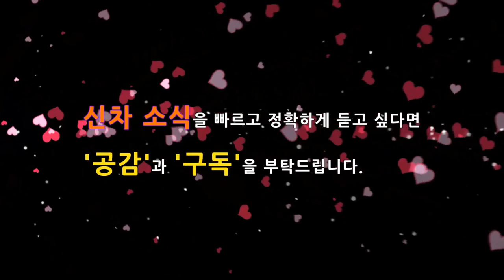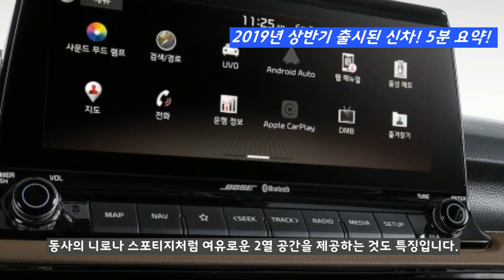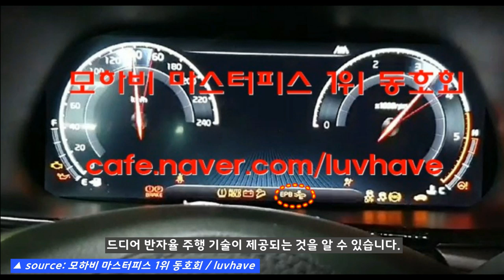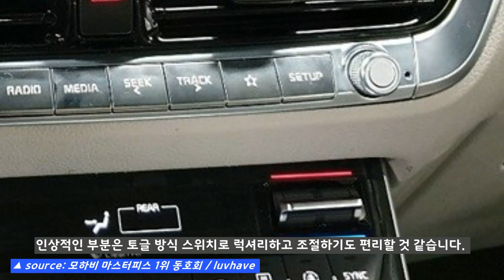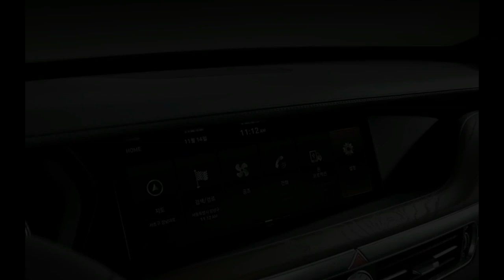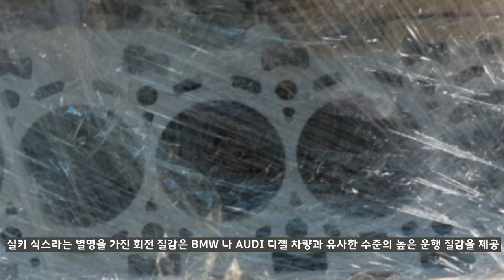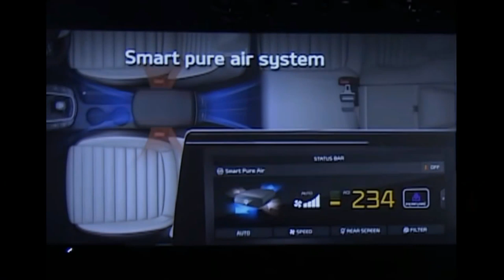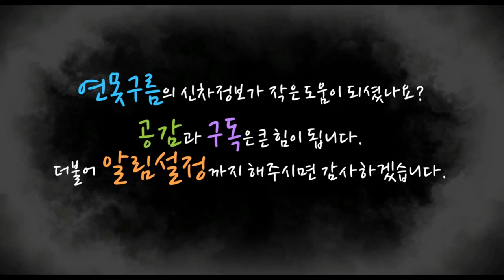2부! 2019년 하반기에 기대되는 신차 TOP5! Korea Vehicles in 2019! 그랜저IG,신형K5,GV80,모하비페이스리프트마스터피스,트래버스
2019년도 상반기에도 다양한 신차가 출시되었습니다. 하반기에는 어떤 차량들이 출시가 되고, 기대가 되는 차량은 어떤 차량이 있을까요? 제네시스 최초의 SUV인 GV80, 그랜저IG페이스리프트,기아차 신형 K5, 대형 SUV 트래버스, 모하비 페이스리프트 마스터피스의 경쟁력을 비교 분석해 봤습니다.